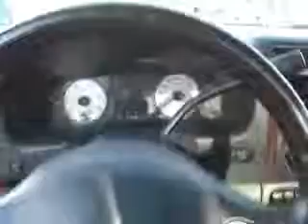2006 Ford F250 Salt Lake City, Utah Quality Ford Dodge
Quality Ford - Dodge

2006 Ford F-250 Lariat
Engine: 6.0L V8, Diesel
Trans: Automatic 6-Speed
Color: White
Mileage: 121,789